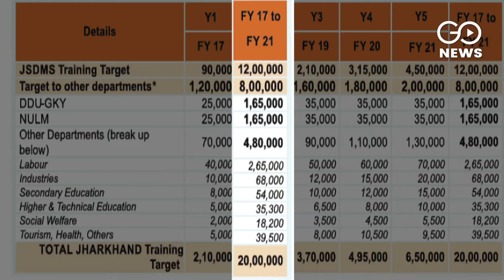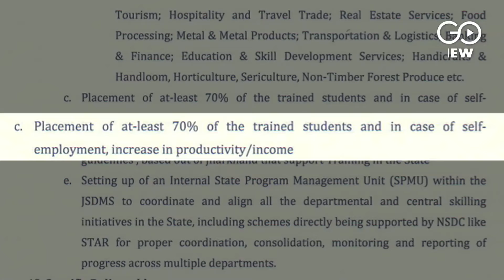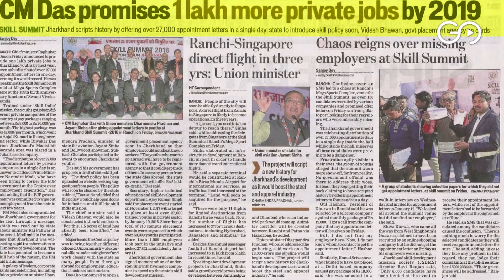Jharkhand Job Claims Exposed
The Jharkhand government has been trumpeting providing 25,000 skilled jobs but the numbers belie the claims. A special report